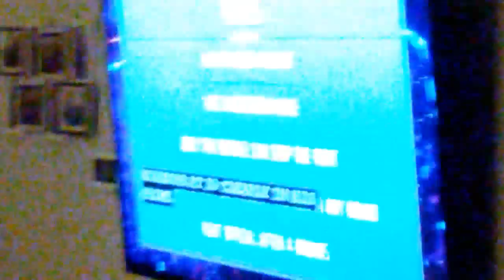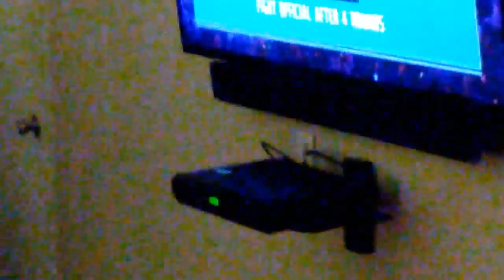T-Rail's McGregor VS Mayweather Vlog At The Kinfolks !!!